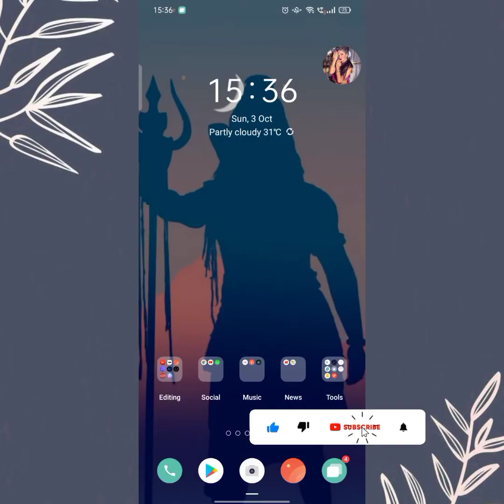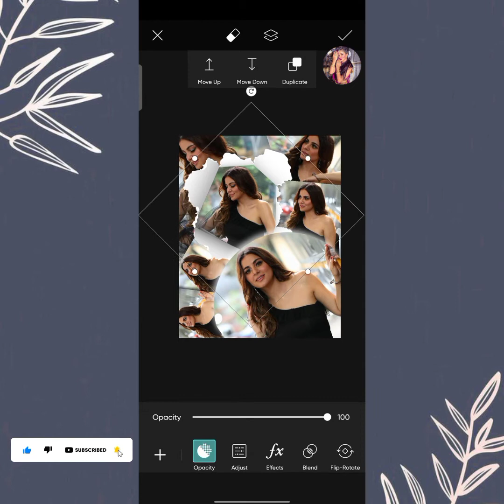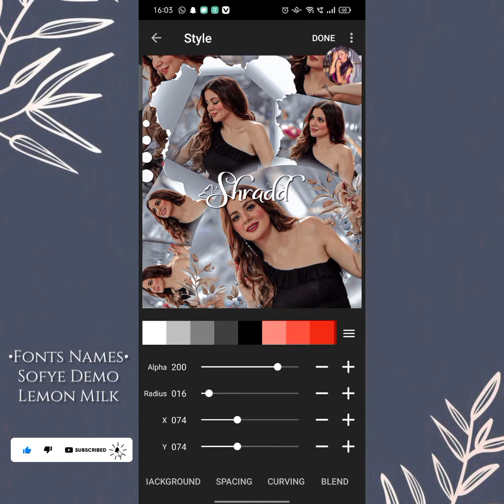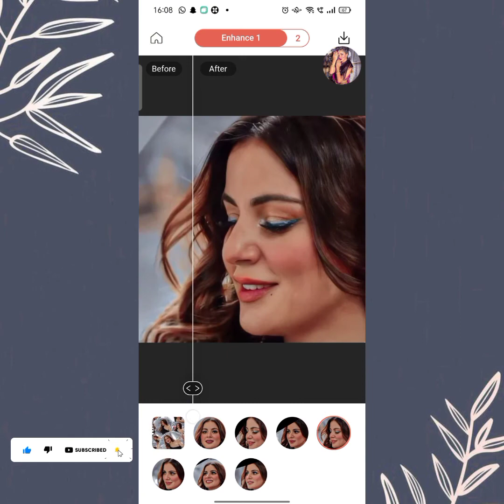PicsArt Editing Tutorial For Fanpages • Easy • Trending • Aishwarya_★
ᵈⁱˢᶜˡᵃᵐⁱᵉʳ- ˢᵒᵘⁿᵈ ᵘˢᵉᵈ ⁿᵒᵗ ᵐⁱⁿᵉ ᶜʳᵉᵈⁱᵗˢ ᵗᵒ ⁱᵗˢ ʳⁱᵍʰᵗᶠᵘˡˡ ᵒʷⁿᵉʳ
❝ MUST WATCH FULL BIRTHDAY EDITS SERIES~ & SHARE MY VIDEOS WITH UR FRIENDS CIRCLE❞

❌K I N D L Y D O N O T C O P Y❌

🍿FONT NAMES: Given In video

• Aesthetic Editing Tutorial For Fanpages